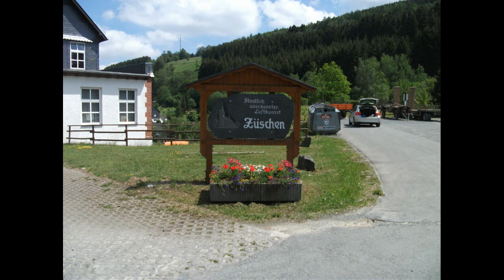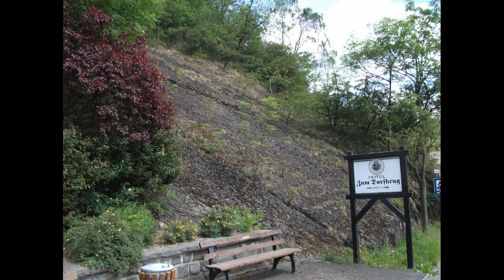Ein kurzer Tag in Züschen 2011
Mal wieder zurück.
Ich finde es traurig, immer weniger Besucher und Gäste zu sehen & wie alt eingesessene Geschäfte geschlossen werden.